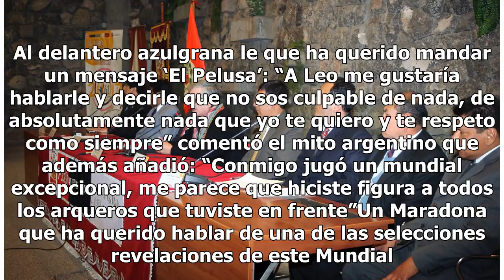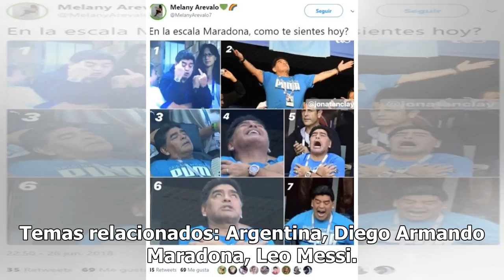Maradona: "Me gustaría hablar con Messi y decirle que lo amo como siempre"27/6/2018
25 de junio de 2018  - SportyouDiego Armando Maradona se ha pronunciado en el programa ‘De la Mano ...